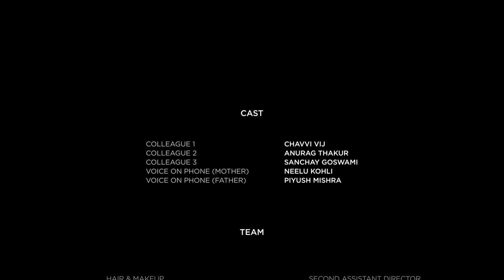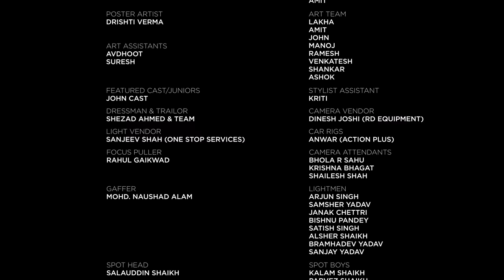Royal Stag Barrel Select Large Short Films | Vikalp| Neha Sharma | Anshul Chauhan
A small-town girl with many aspirations has moved to a metro city to fulfill her dreams. Now, what if she needs to choose between justice and her dreams?
Watch Vikalp a powerful short directed by Dheeraj Jindal.